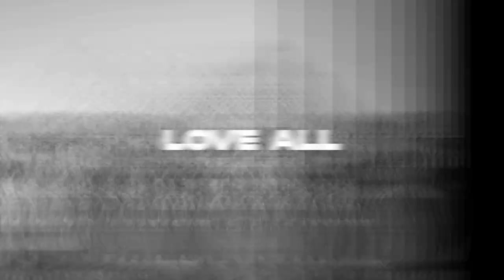Under the pomegranate tree | Ps Bernie Pope | XO Church